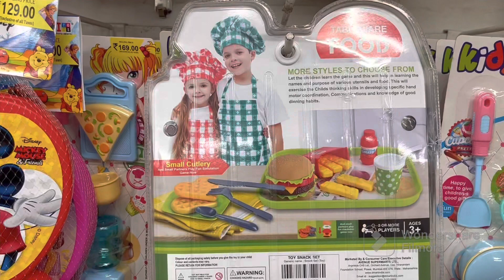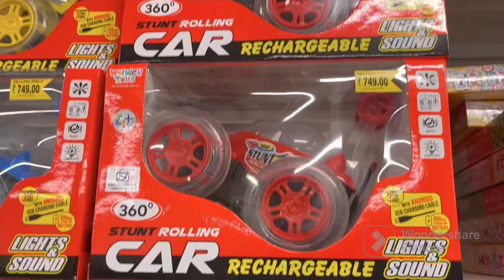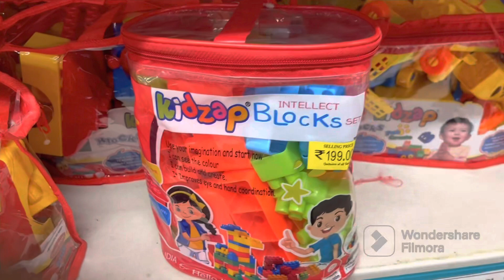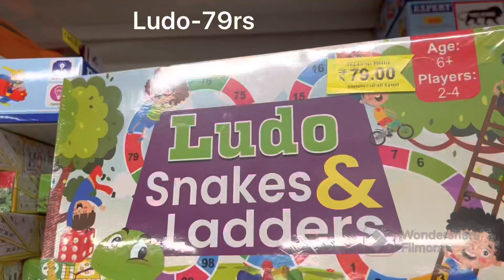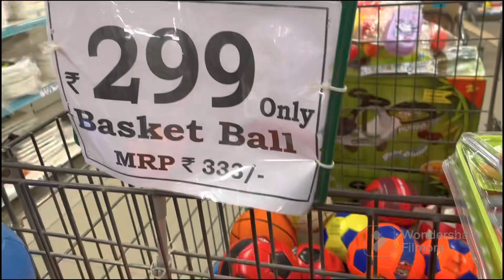D-mart toy sets|| Dmart shopping || by walkinthrough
Dmart toy sets || Dmart shopping || D mart vlogs|| by walkinthrough